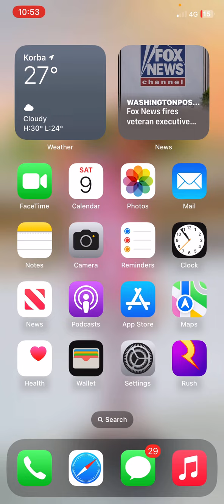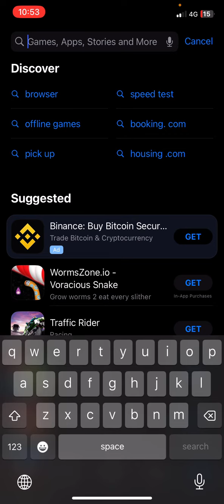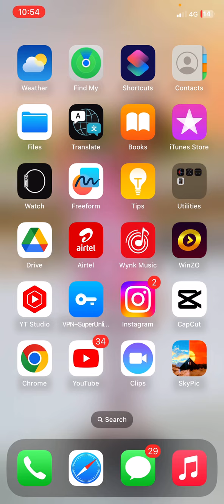Iphone teen Patti download krna sikhe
Download Link bouns paye 👇🏻

Hashtag